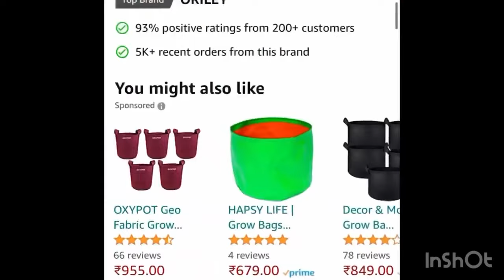🤑एक ही पत्ती से ग्रो करे इन सभी पौधों को🌼🪴